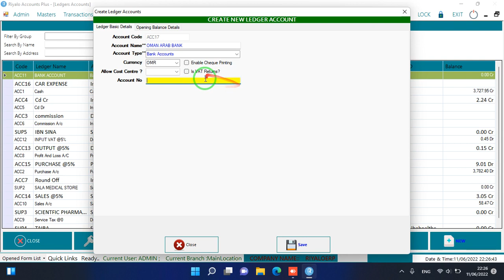Riyalo ERP- إنشاء دفتر الأستاذ- Ledger Creation(Arabic)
Riyalo is an accounting & POS software Suitable for all kinds of buisnesses. We are sure that we can help your buisnesses with our software and equipment. We have 24/7 chat and call support. Vat enabled and ERP.

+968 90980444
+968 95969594